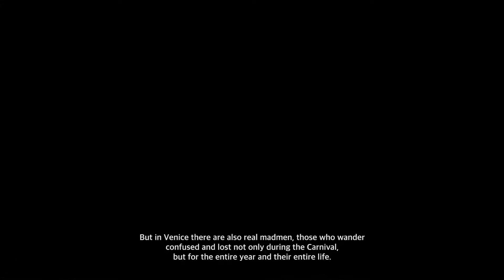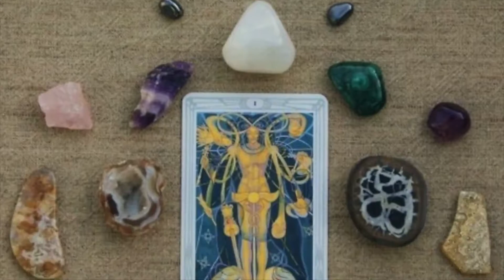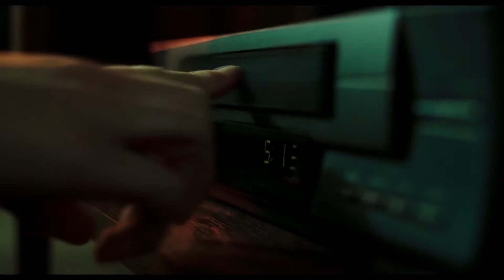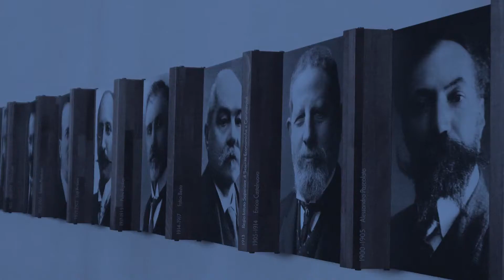Angelo' s folly or the evil prediction of representation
Regia: Tommaso Giacomin
Soggetto: Anja Boato
Sceneggiatura, fotografia e
produzione: Tommaso Giacomin
Staff: Gabriella Allocca, Glenda Basei, Alessandra Conte, Ottavia
Dorrrucci, Francesca Fois, Matteo Giacomelli, Nicolò Grasso,
Margherita Mascaro, Noemi Riga, Serafina, Giorgia Velluti
Cast: Mauro Gazzato, Ottavia Dorrucci, Glenda Basei, Tommaso
Giacomin

Ripercorriamo la storia occulta di Casa Foscari e delle sue fondamenta, poggiate su un secolare segreto alchemico. La storia di una profezia perduta che potrebbe risvegliare un prodigioso potere nascosto da 150 anni tra le mura del palazzo.